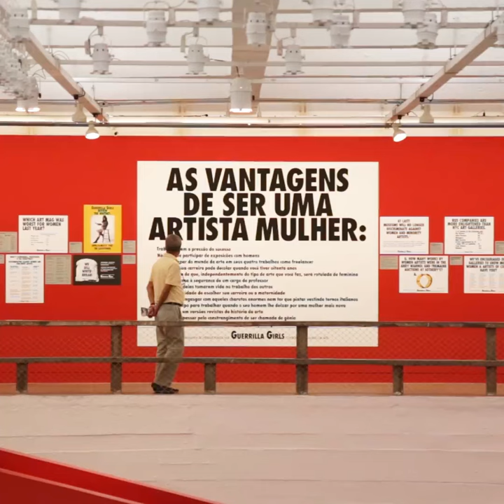Exposições - Guerrilla Girls e suas motivações | 'Guerrilla Girls: Gráfica, 1985-2017'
As Guerrilla Girls se definem como um grupo de ativistas feministas que “usam fatos, humor e imagens ultrajantes para expor os preconceitos étnicos e de gênero, bem como a corrupção na política, na arte, no cinema e na cultura pop”. Constituído por ativistas anônimas, e conhecido por usar máscaras de gorila em suas aparições públicas, o grupo foi formado em 1985 em resposta a uma exposição realizada em 1984 no Museum of Modern Art (MoMA), em Nova York. Com o título International Survey of Recent Painting and Sculpture [Panorama internacional de pinturas e esculturas recentes] e curadoria de Kynaston McShine, essa mostra incluiu 165 artistas, no entanto, apenas treze eram mulheres.

O MASP apresenta uma retrospectiva com 116 trabalhos do grupo, incluindo dois novos cartazes brasileiros, baseados nas obras mais conhecidas das Guerrilla Girls. Esses dois cartazes tratam das dificuldades de ser uma artista em um mundo da arte e uma história da arte dominados pelos homens: As vantagens de ser uma artista mulher (1988/2017), As mulheres precisam estar nuas para entrar no Met. Museum? (1989) e, agora, o recente no MASP? (2017). Este último aborda o contraste entre o pequeno número de artistas mulheres comparado ao grande número de nus femininos da coleção em exibição no Metropolitan Museum de Nova York (5% e 85% em 1989, e 4% e 76% em 2012) e no MASP (6% e 60% em 2017).